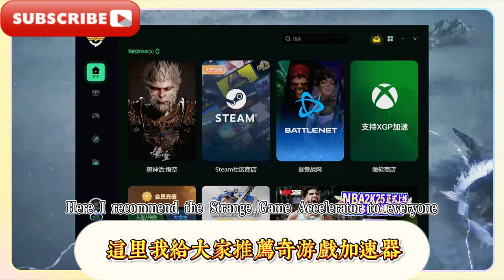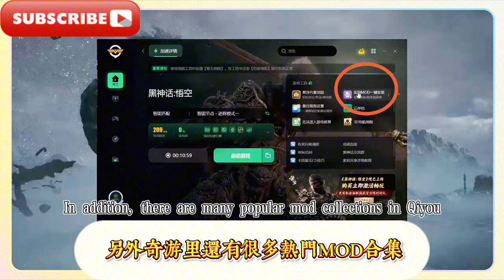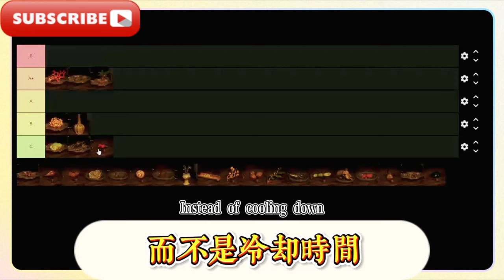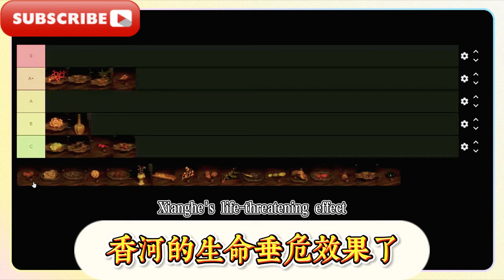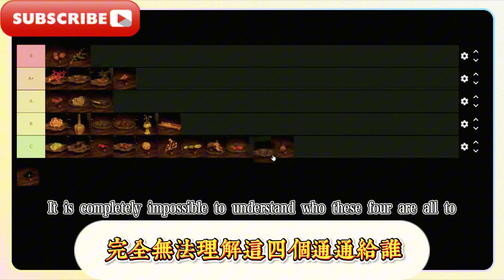【黑神話悟空】27個泡酒物強度排名（黑神話懸浮地圖+100%掉落mod）[Black Myth Wukong] 27 wine soaking items strength ranking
[Black Myth Wukong] 27 wine soaking items strength ranking (Black Myth floating map + 100% drop mod)